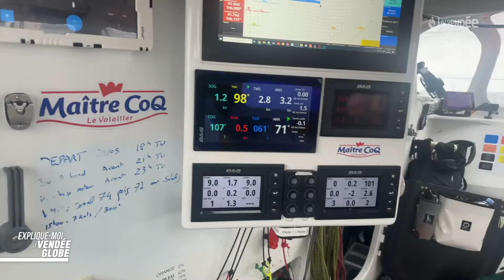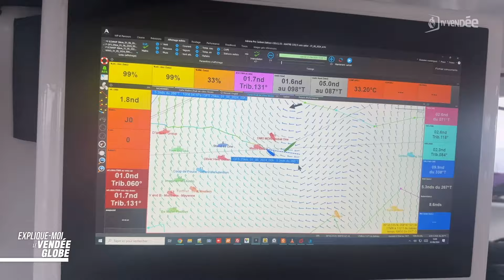Explique-moi le Vendée Globe : la stratégie météo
Pour maintenir une bonne trajectoire pendant la course, les skippers doivent impérativement naviguer en fonction de la météo. Mais comment élaborent-ils leur stratégie météo en plein milieu de l'océan ?